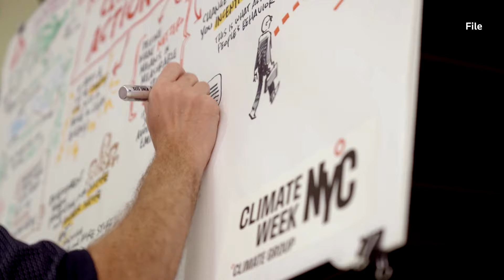Climate Week organizers herald 'the age of urgency' | REUTERS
UN secretary-general called for an 'end to addiction to fossil fuels' as New York prepares to host its annual Climate Week and general assembly of world leaders and policy makers.